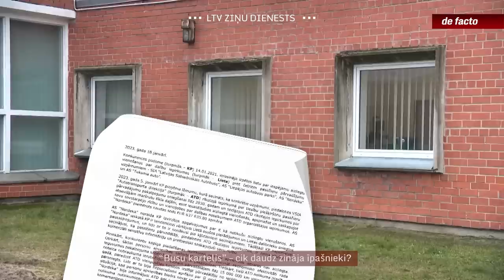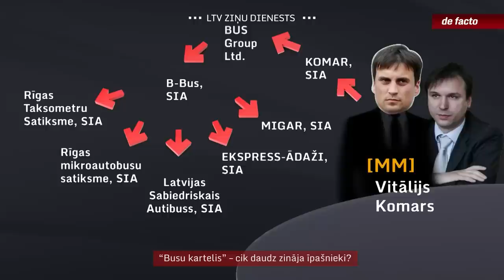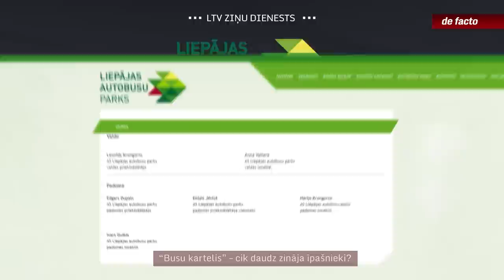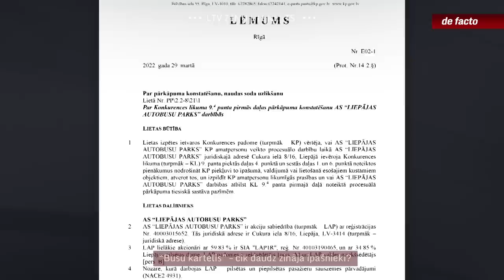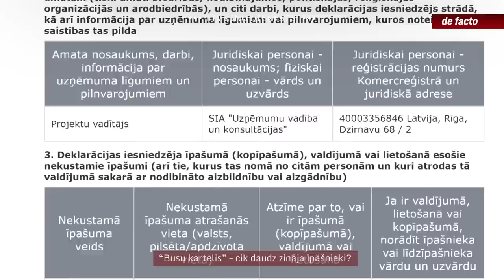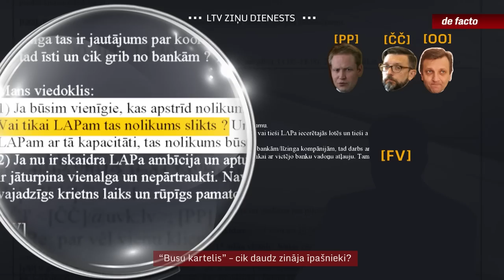“Busu kartelis” – cik daudz zināja īpašnieki?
Gandrīz divi miljoni eiro. Ar šādu sodu pret iespējamo karteli sabiedrisko pārvadājumu jomā Konkurences padome nolēmusi vērsties pret trim firmām – “Liepājas autobusu parks”, “Nordeka” un “Latvijas sabiedriskais autobuss”. Un tas publiskajā telpā atkal licis uzvirmot jautājumiem arī par to īpašnieku lomu. Uzņēmumi pārkāpumus noliedz. Taču, piemēram, “Liepājas autobusu parka” gadījumā dažādu īpašnieku grupu zināšanas par saziņu ar citiem pasažieru pārvadātājiem atšķiras. Konkurences padomes publicētie dokumenti un iesaistīto reakcijas “de facto” ļauj izteikt versiju, ka viszinošākais varētu būt Andra Šķēles ģimenes un līdzgaitnieku flangs.